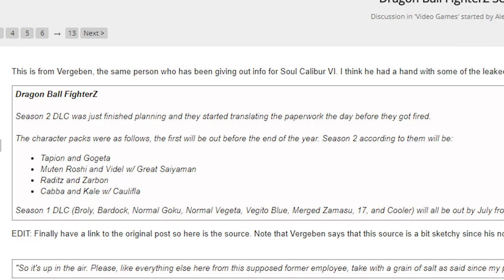Dragonball Fighterz Server Updates and More!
Dragonball fighterz will be receiving two big patches in both late febuary and late march. Broly and Bardock will be coming in one of these patches, as well as the fixes to the server problems people have been having.